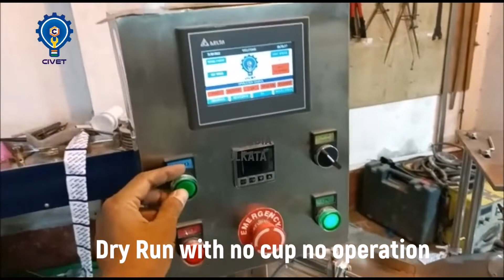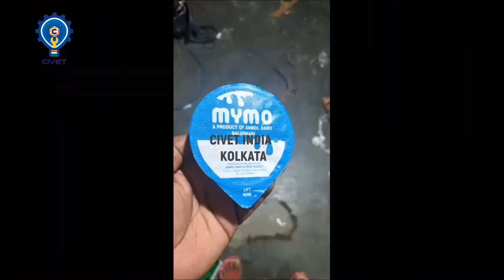ROTARY CUP FILLING MACHINE FOR CURD(DAHI) , LASSI, JUICE, YOGHURT ETC.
MANUFACTURER , SERVICE PROVIDER AND SPARE PARTS SUPPLIER OF FFS MACHINE AND OTHER PACKAGING MACHINERY.

CIVET INDIA is a ISO 9001:2015 certified Company, mainly manufacturer of Packaging machineries based on Kolkata, West Bengal established on 2018

“CIVET INDIA” set up a state-of-the-art packing technology and customisable service-based machine manufacturing company. We are a group of professionals with a Techno-Commercial Background Dedicated to Excellence. Easy to use and recyclable, looking forward to a long term relationship in coming future.